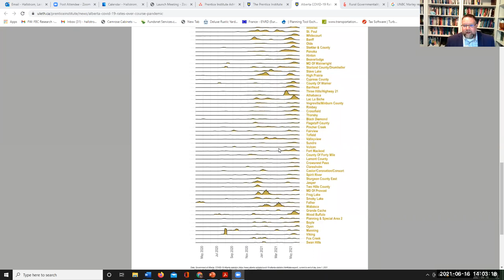Book Launch for 'Oppression: A Social Determinant of Health', 2nd Edition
Wednesday, June 16th, 1:15pm - 2:30pm ADT
Dr. Patti Hansen Ketchum moderates a discussion with the Editor, Dr. Elizabeth McGibbon, Guests and Contributors about the book’s core messages and the urgent need to “raise the volume” on critical, anti-oppression perspectives about the social determinants of health in Canada.